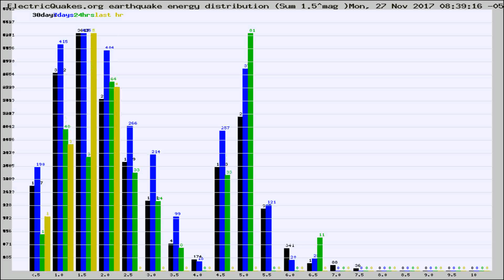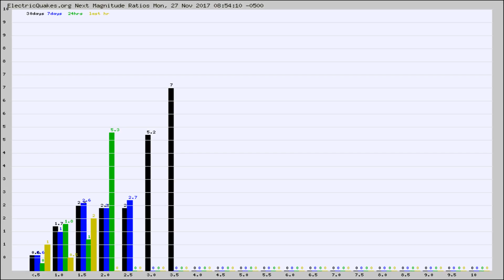Todays_Hourly_World_Earthquake_Statistics_from_ElectricQuakes.org_11-27-17+09:02:01